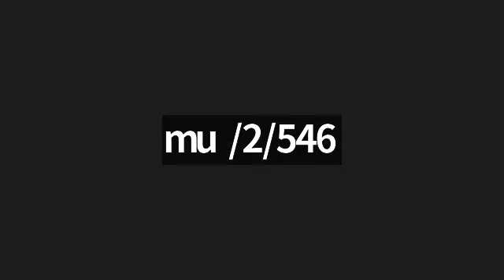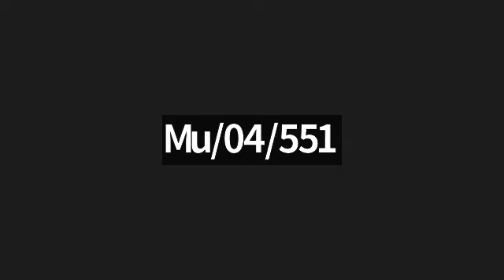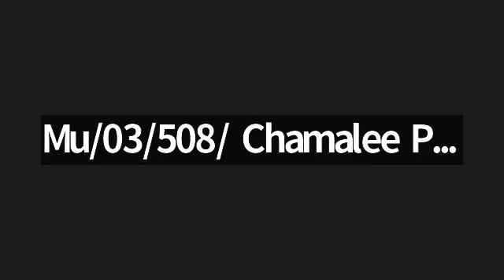Tabla workshop by daya ranathunga / ජාතික ගීය සදහා තබ්ලාව වාදනය.Tabla Lessons Sinhala/Sri lankan Ta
ජාතික ගීය සදහා තබ්ලාව වාදනය
Tabla Workshop by Daya ranathunga.